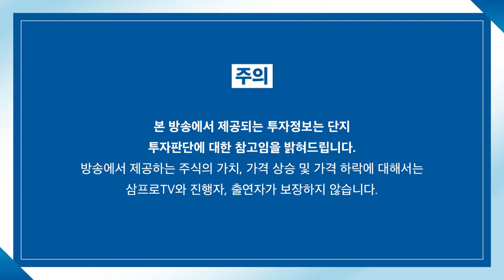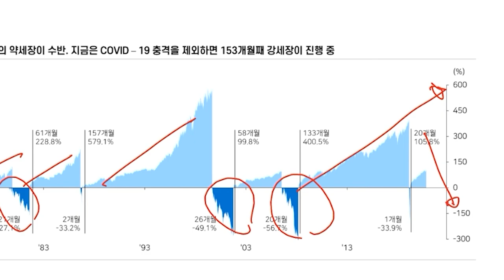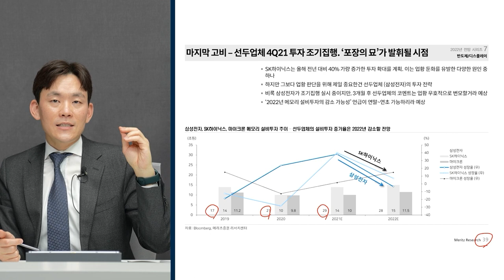[증시 염탐정] 강세 출발한 시장.. 장 후반으로 갈수록 상승 폭 커질까? f.IBK투자증권 박근형 차장